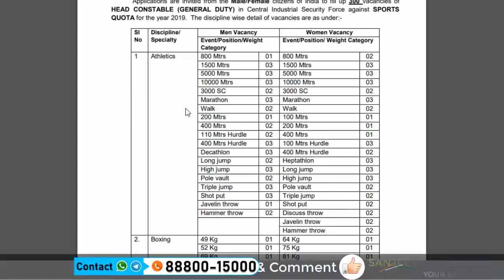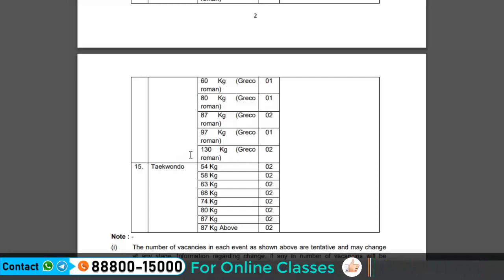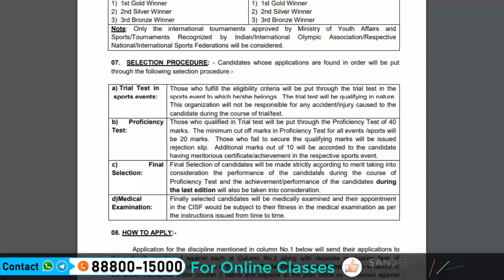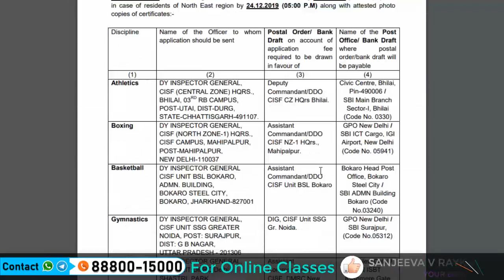CISF ನಲ್ಲಿ 300 ಪೊಲೀಸ್ ಕಾನ್ ಸ್ಟೇಬಲ್ ಹುದ್ದೆಗಳಿಗೆ ಅರ್ಜಿ ಆಹ್ವಾನಿಸಲಾಗಿದೆ 2019 | Head Constable Posts